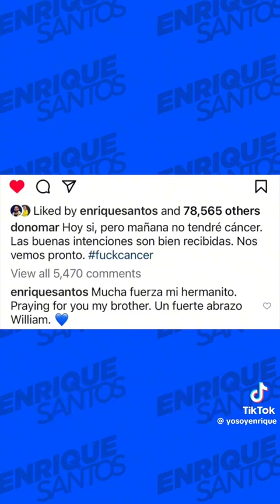El cantante Don Omar anuncia que tiene cáncer